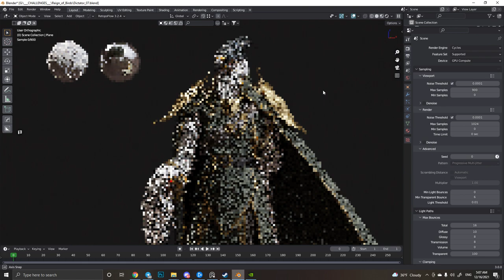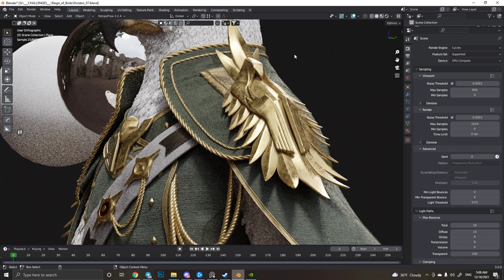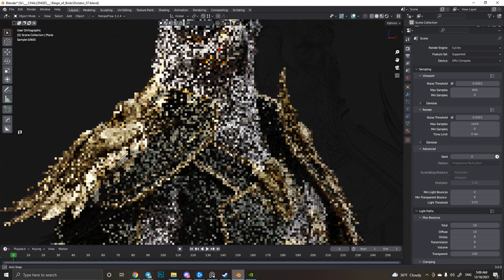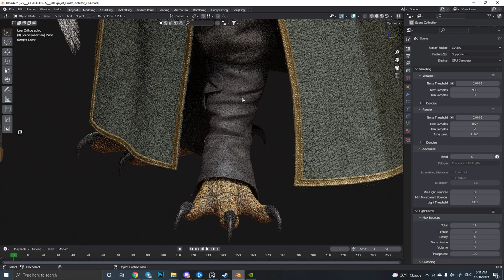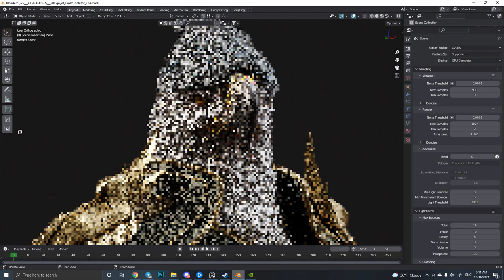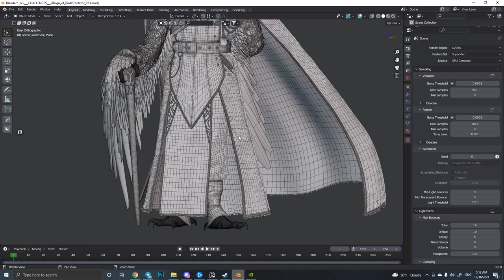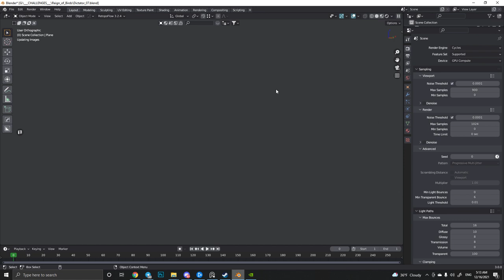Untamed: When Animals Ruled the World - Film/VFX Character Art (rendered) Artstation Challenge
Dictator

Unfortunately my final Submission was unfinished but it is was really good experience for me and with additional time after the challenge here is what I have got.

Rendered in Blender Cycles and was amazed how fast Cycle X is.